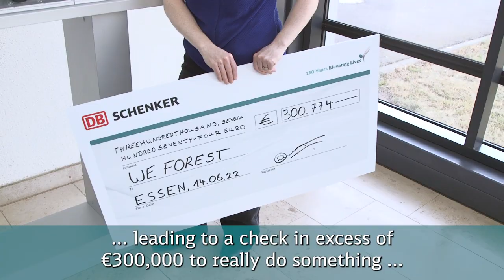Donation from DB Schenker to WeForest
As part of DB Schenkers' 150th anniversary, we’ve committed to partnering with four carefully selected NGOs over the year – one assigned to each quarter. Quarter one goes to WeForest, where over 300,000 euros will support reforestation in Ethiopia and Brazil.